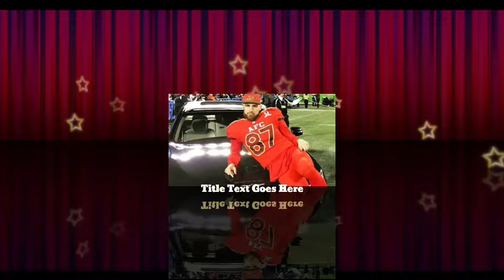A MINUTE AGO🚨🔥 Tay-Tay SHED TEARS After Trav Surprises Her With ADORABLE Gesture At Vacation